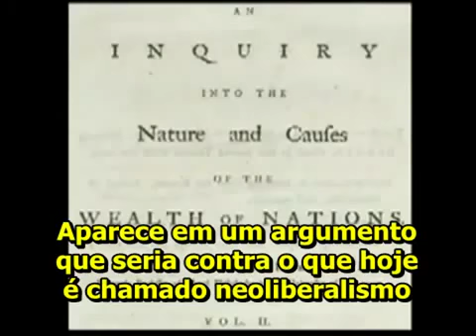A MÃO INVISÍVEL DO MERCADO